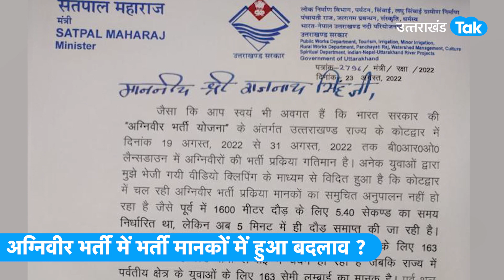Agniveer भर्ती पर BJP के दो विधायकों के अलग- अलग बयान, आखिर क्या है सच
कैबिनेट मंत्री और चौबट्टाखाल विधान सभा विधायक सतपाल महाराज ने युवाओं की आवाज को बुलंद करने में उनका साथ दिया और रक्षा मंत्री राजनाथ सिंह को पत्र लिख कर भर्ती मानकों में छेड़ छाड़ करने वालों के खिलाफ शिकायत की